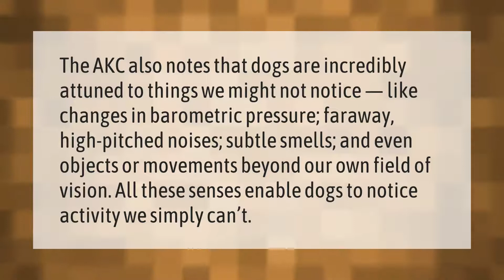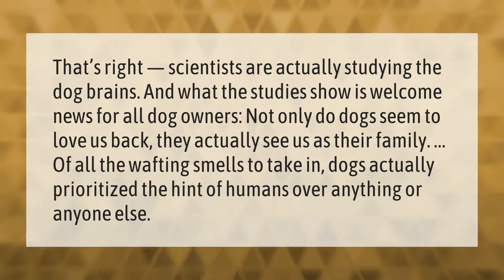Can dogs see things that humans Cannot?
00:00 - Can dogs see things that humans Cannot?
00:40 - Can dogs see TV?
01:09 - What do dogs see us as?

Laura S. Harris (2021, January 24.) Can dogs see things that humans Cannot?
    AskAbout.video/articles/Can-dogs-see-things-that-humans-Cannot-213099